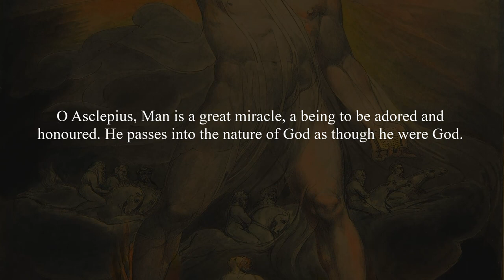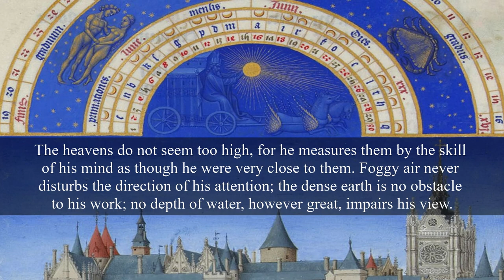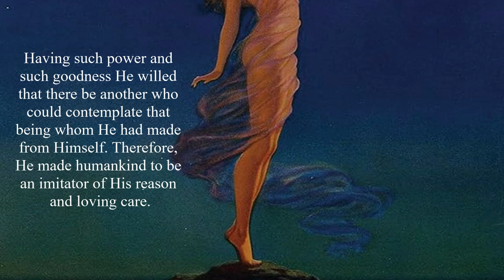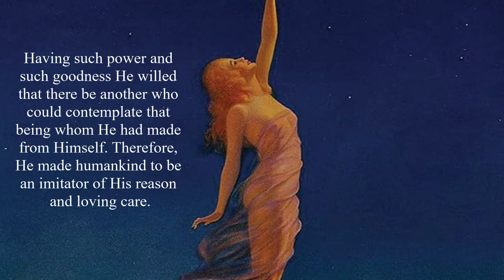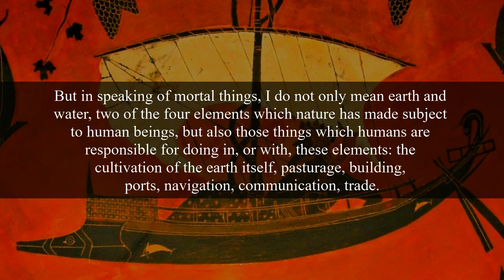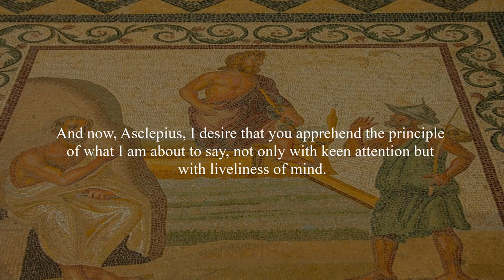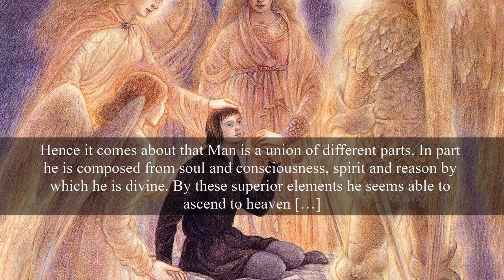Hermes Trismegistus - Asclepius [Excerpts on Man]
Excerpts from the Asclepius dialogue dealing with the creation of man and his role in the universe. The dialogue was composed in Alexandria in the early centuries AD and is supposed to reflect the wisdom of the ancient sage Hermes Trismegistus. This version of the Asclepius is translated by Clement Salaman.